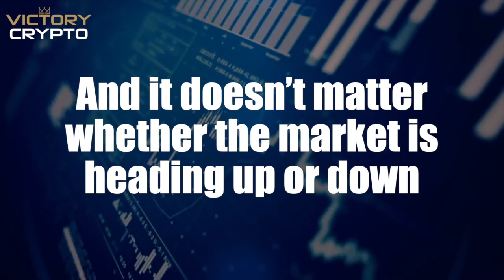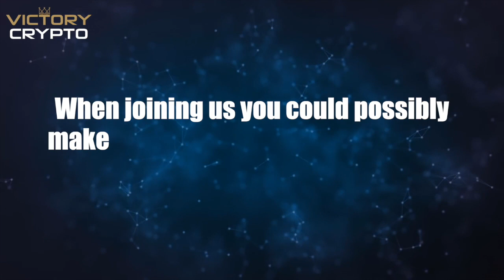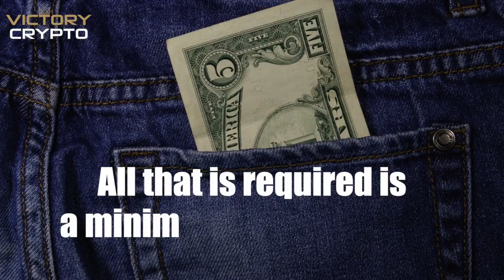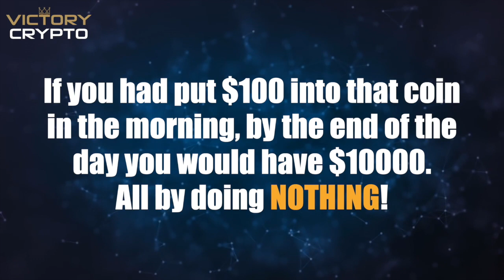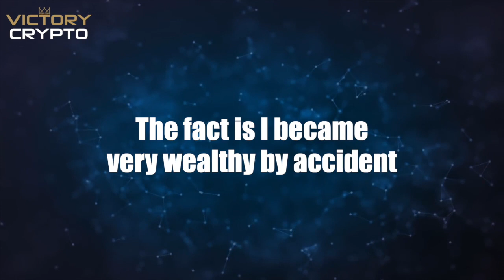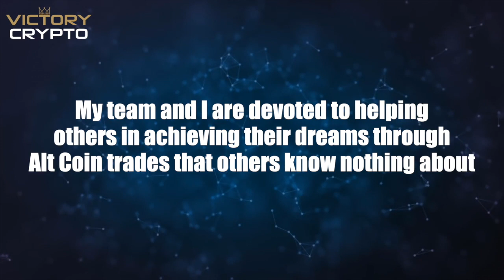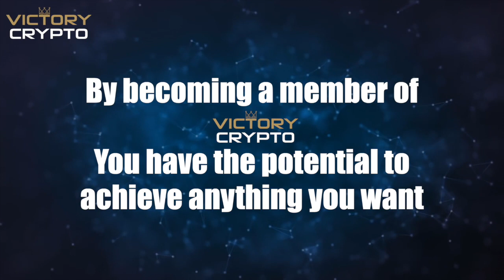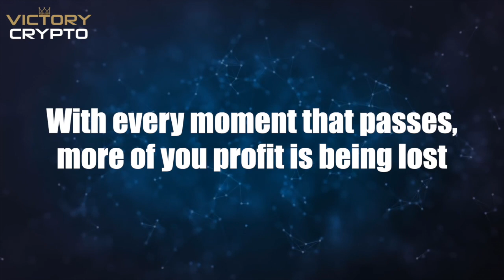How To Invest And Trade Crypto